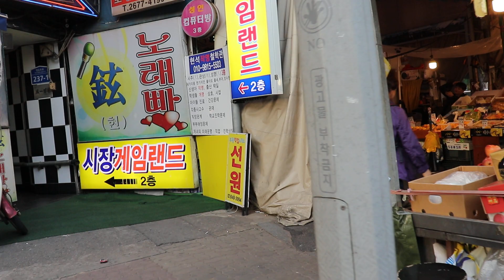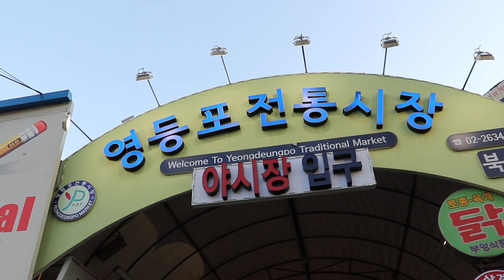영등포시장 Yeongdeungpo Market seoul walking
영등포시장 걷기
Yeongdeungpo Market is in korea soeul